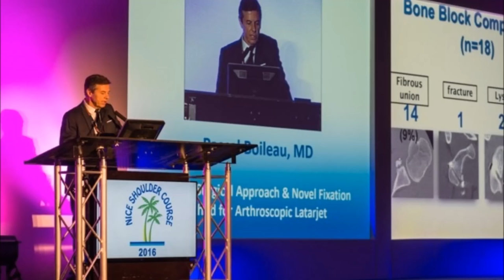France Bleu Azur Itw Pr Boileau Nice Shoulder Course